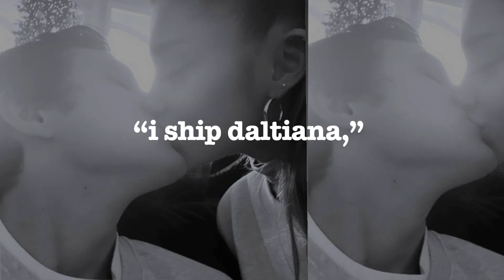PDA Alert: Fans Are Going Gaga Over THIS Pic Of Ariana Grande With Her BF Dalton Gomez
Ariana Grande took to Instagram to show off some of her ‘life stuff’ and one out of them included of a loving smooch with her hunky boyfriend Dalton Gomez. Check out the picture. ___________________________________________________________________________________________________